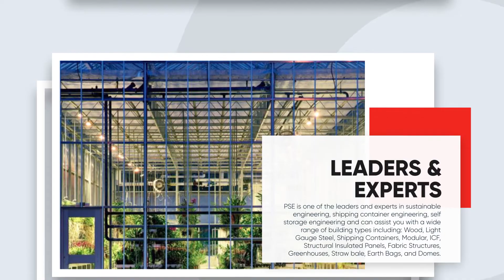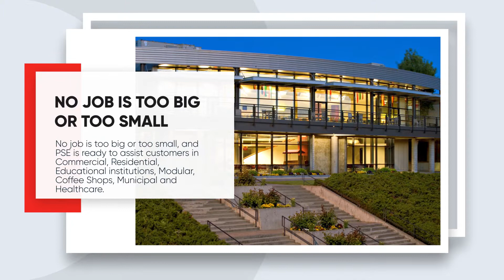PSE - Your Premier Structural Engineering Firm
PSE is your premier structural engineering firm, specializing in all types of residential and commercial engineering.

From standard wood construction, to shipping containers structures and all in between. Our experienced staff is licensed in 50 U.S. States and 4 Canadian Provinces.